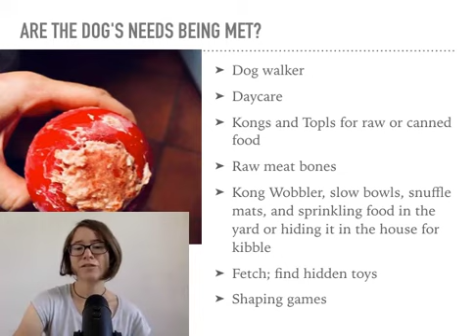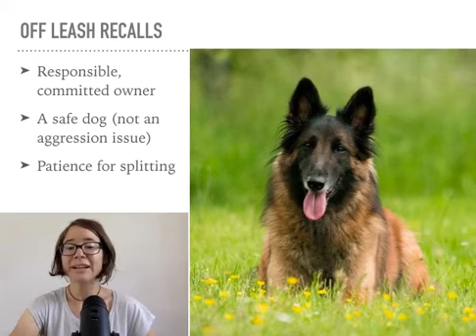PPP workshop Chrissi Schranz Don't Chase That!